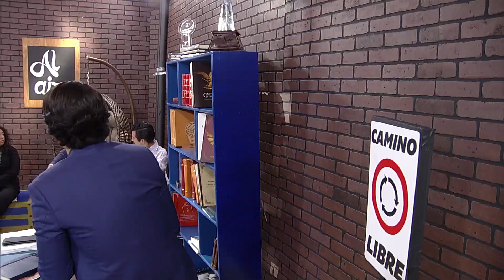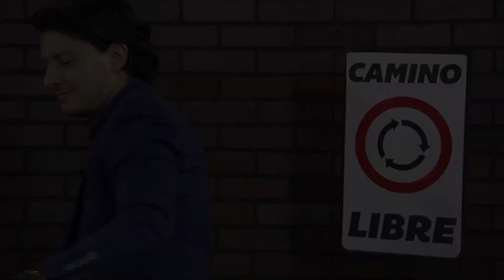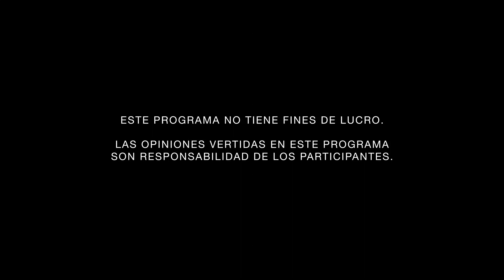Las consecuencias legales de la violencia económica entre cónyuges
Derecho a Disentir.
Conducido por Amadeo Díaz Moguel
Tema: Las consecuencias legales de la violencia económica entre cónyuges

INVITADOS:

•Regina Uribe, Derecho ITAM
•Fabio Sistos, Economía ITAM
•Marcela Espíndola, Derecho UAM
•Aurora Tapia, Derecho UAM
•Enrique Memije, Psicología La Salle